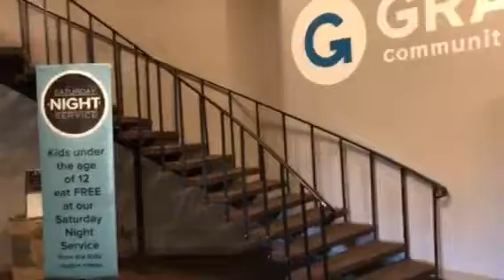GCC Christmas stage 2017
We have been in the worship team and I will be

We